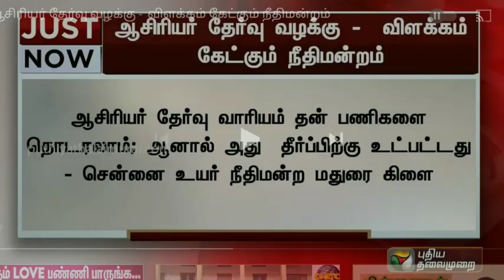TN TET TRB LATEST UPDATE ஆசிரியர் தகுதி தேர்வு TRB வெளியிடப்பட்ட தேர்வுபட்டியல் ரத்துசெய்ய வேண்டும்🔴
TNTEU B.Ed M.Ed SEMESTER & NON-SEMESTER EXAMINATION-2022 RESULTS PUBLISHED PUBLISHED 🔴 BREAKING NEWS

TNTEU B.Ed COLLEGES TNTEU OFFICIAL CIRCUALR  38- DISTRICT'S B.Ed OFFICIAL ORDER II TNTEU B.Ed TAMIL💯
TN ARTS SCIENCE & ENGINEERING FIRST YEARS COLLEGE REOPENING TN HIGHER EDUCATION DEPARTMENT OFFICIAL🔴

TN UNIVERSITY COLLEGE REOPENING LATEST UPDATE  TN HIGHER EDUCATION DEPARTMENT OFFICIAL ANNOUNCEMENT🔴

TNTEUB-EdGROUP-1

TNTEUB-EdGROUP-2

TNTEUB-EdGROUP-3

TNTEUB-EdGROUP-1

TNTEUB-EdGROUP-2

TNTEUB-EdGROUP-3

B.Ed COLLEGES NEWS CIRCULAR TNTEU 38 DISTRICT'S B.Ed COLLEGES UNIVERSITY மிக முக்கியஅறிவிப்பு
TNTEU B.Ed II YEAR 80-DAYS TEACHING PRACTICE HOW TO WRITE COMPUTERSCIENCE  PEDAGOGY LESSONPLANRECORD

TNTEU B.Ed II YEAR 3-RD SEMESTER 80-DAYS TEACHING PRACTICE EDUCATION DEPARTMENT 38- DISTRICT'S ORDERTNTEU B.Ed SEMESTER PATTERN ADMISSION-2022-23 TNTEU B.Ed OFFICIAL ANNOUNCEMENT NEW CIRCULAR JUSTIN🔴💯